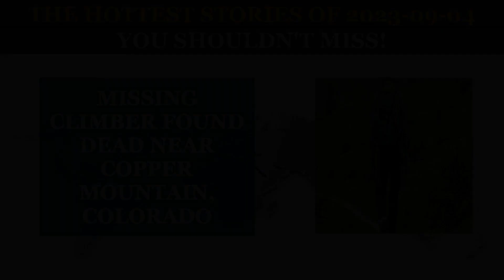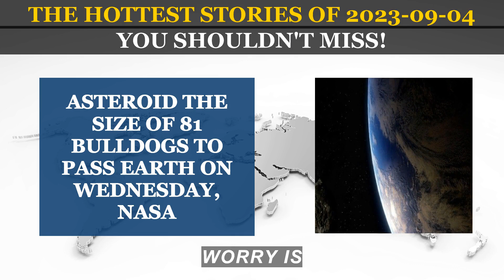Headlines 2023 09 04 | China's Xi Jinping to Skip G20 Summit, Burning Man Festival, Russia Ukraine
news IN USA
news IN USA
news today
latest news
today's news
fox news today
top news
today news
headlines news
today headlines

India's Moon Rover Completes Historic Mission, Takes a Rest.
Pope Urges Chinese Catholics to Be 'Good Christians and Good Citizens'.
Two Killed, Six Injured in Ottawa Wedding Venue Shooting.
China's Xi Jinping to Skip G20 Summit.
Gabon's Military Leader Sworn in as Interim President Following Coup.
Ken Paxton tried to hide his affair from his wife and voters.
Missing Climber Found Dead near Copper Mountain, Colorado.
15-Year-Old Arrested in Connection with Drive-By Shooting.
Jimmy Buffett's Legacy: More Than Margaritaville.
Burning Man Festival-Goers Stranded in Nevada Desert Due to Heavy Rain and Mud.
Ukraine's President Zelensky Replaces Defense Minister.
Asteroid the Size of 81 Bulldogs to Safely Pass Earth, NASA Confirms.

Stay informed, stay engaged, and be a part of the conversation. Welcome to our news channel, your trusted companion in navigating the ever-changing American landscape. 📺🌟